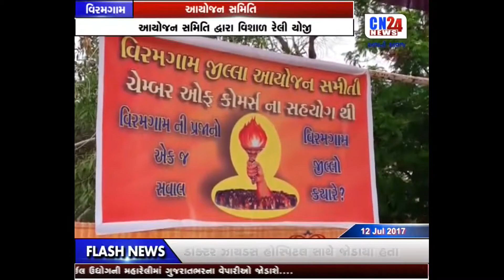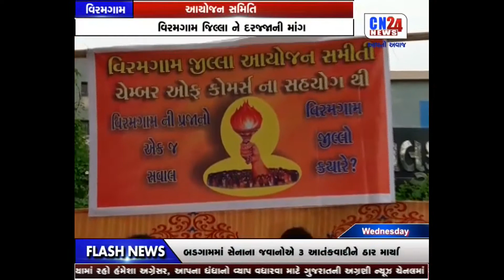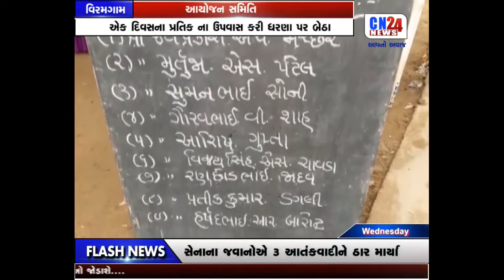3-VIRAMGAM-AAYOJAN SAMITI 11PM 12-07-2017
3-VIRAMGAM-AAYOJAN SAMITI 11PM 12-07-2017